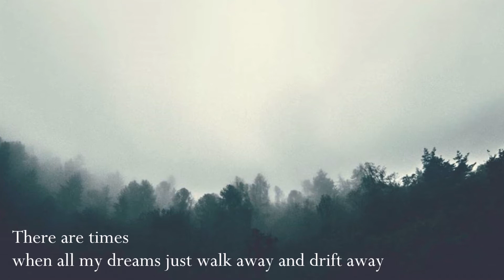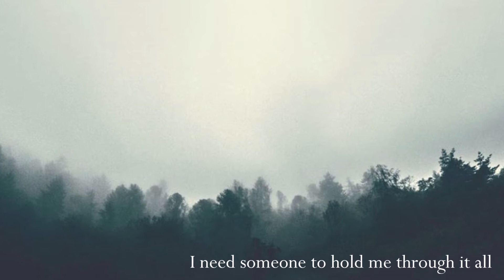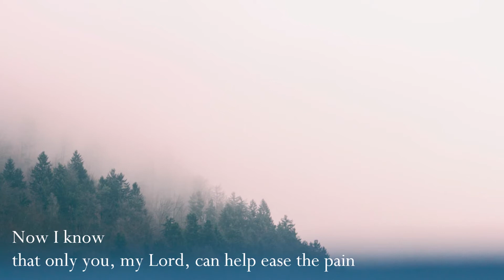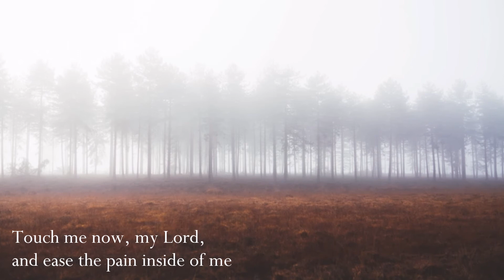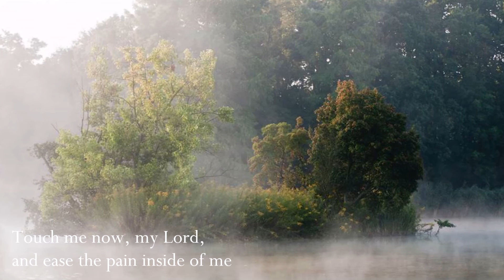TOUCH ME NOW | Inggo 1587 | GPV Arsciwals, OP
Words & Music by GPV Arsciwals, OP
Performed by INGGO 1587
with FRIENDS OF ST. DOMINIC
from the album, INGGO 1587

AMDG